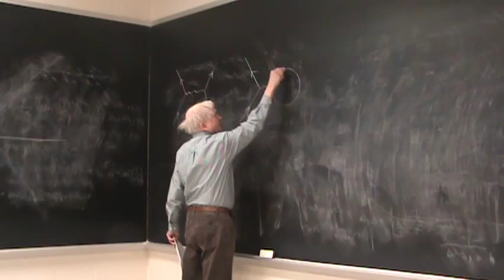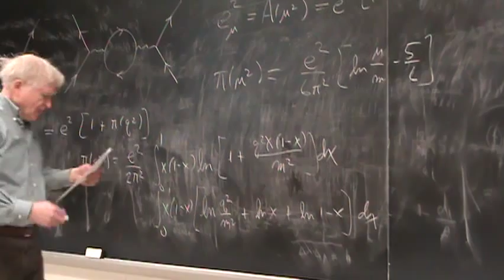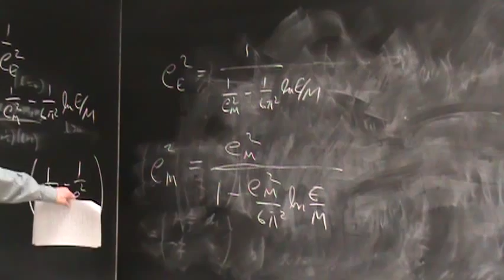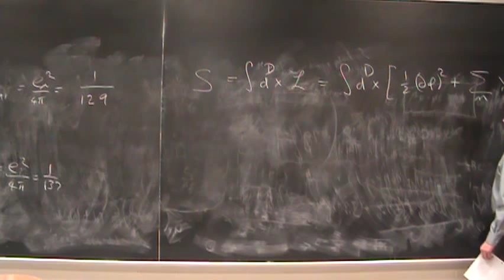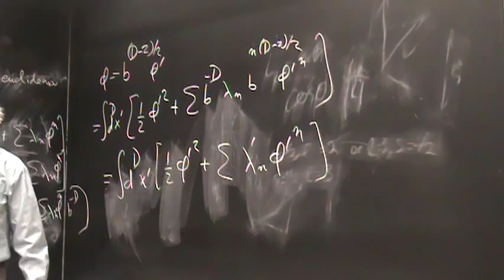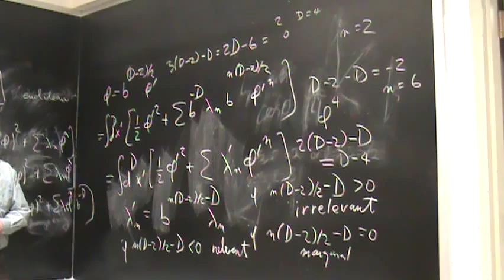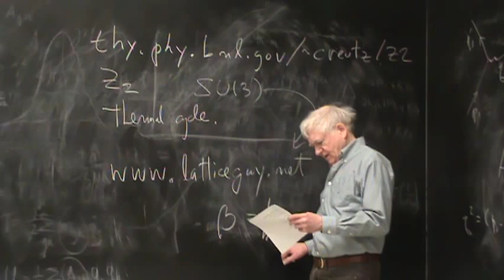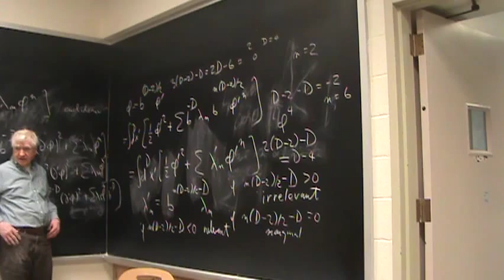16lecture033011 renormalization group in condensed-matter physics